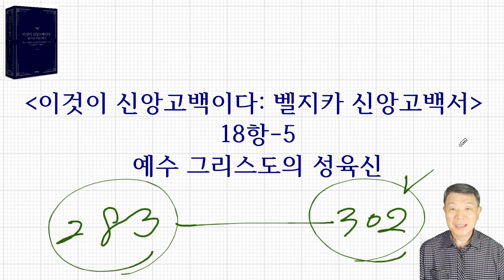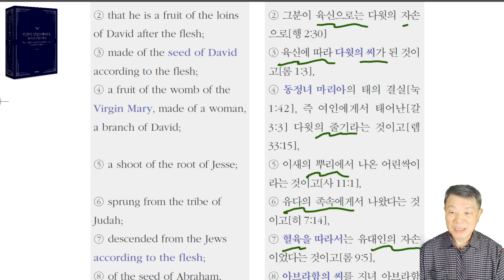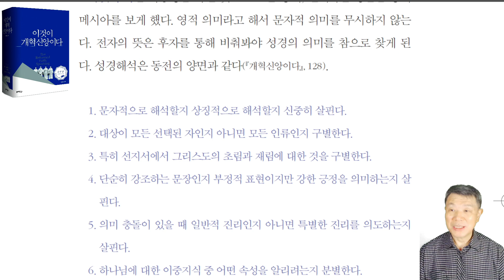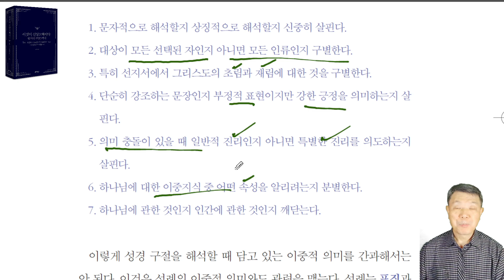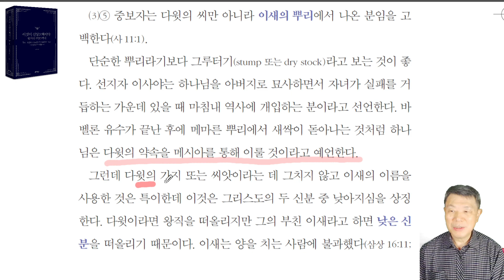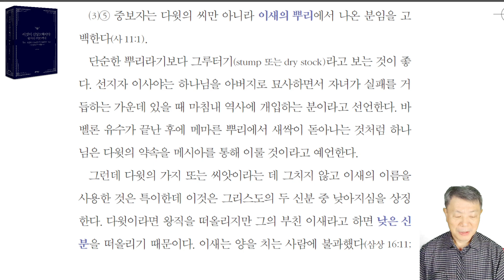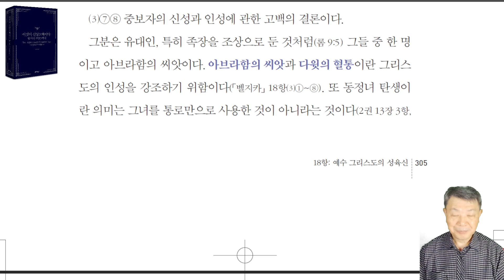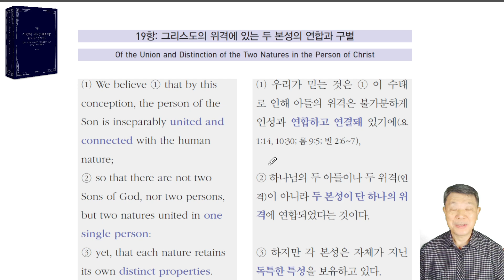이것이 신앙고백이다: 벨지카 신앙고백서 18항-5 (예수 그리스도의 성육신) - 라은성 교수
최초로 출판된 「벨지카 신앙고백서」(1561) 겉표지에 이런 문구가 쓰여있다. “우리 주 예수 그리스도의 순전한 복음을 따라 개종한 신앙인들이 함께 작성한 신앙고백서(confession de foy)”. faite d'un commun accord par les fideles qui conversent es, lesquels desirent viure selon la purete de I'euangile de nostre seigneur iesus christ.
「벨지카신앙고백서 」는 1531년 귀도 드 브레에 의해 세상에 처음으로 등장했다. 핍박받고 있던 성도 가 반드시 고백해야 하는 것을 밝히려고 이것을 칼빈 선생의 도움을 받아 작성했다. 1571년 엠던 회의에서 개혁교회 의 공식 신앙고백 으로 채택했다.
이 신앙고백서 는 칼빈 선생의 『기독교강요 』(1536~1559)에 따라 작성되었기에 그것에 따른 라은성교수 의 강해 또는 해설은 정말 탁월하다. 더욱이 다른 신앙고백서 와 교리문답서 와 함께 풀어가는 방식은 세상에서 처음으로 시도하는 방법이다. 이 강의를 따르면 명료하게 개혁신앙 이 무엇인지 간취하리라 믿는다.